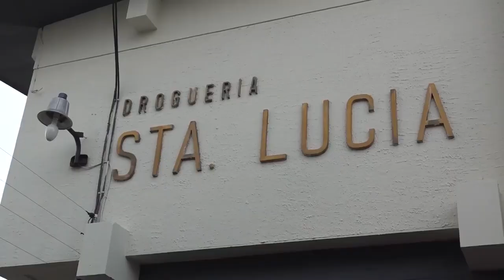El Salvador ha recuperado $80 millones embargados a Cristiani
Más de $80 millones ha recuperado El Salvador a través de la guerra contra la corrupción. El Presidente Nayib Bukele detalló parte de lo que se le ha incautado al expresidente arenero Alfredo Cristiani.